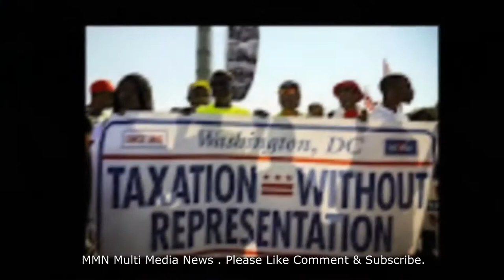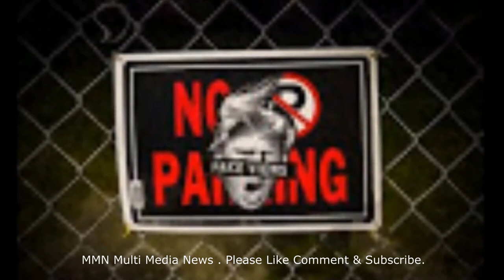Trump & Kavanaugh The rigging of American politics.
Donald Trump & Brett Kavanaugh: The 'r i g g i n g' of American politics.